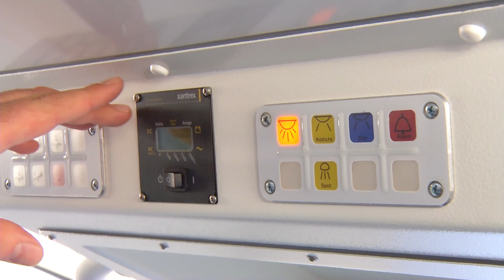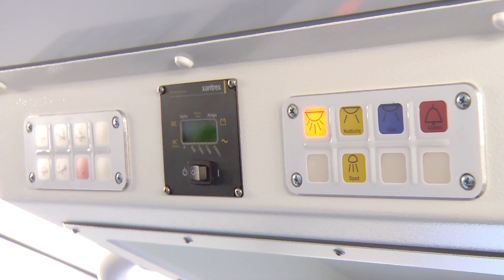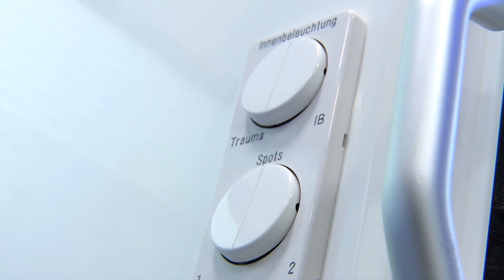WAS Infektionsrettungswagen und Rollende Praxis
Zwei Fahrzeugkonzepte als Antworten auf zeitgemäße Fragen

Im November 2014 wurden auf der MEDICA in Düsseldorf Neuheiten und Trends der Medizinbranche vorgestellt. Die WAS hat den Besuchern mit zwei Fahrzeugkonzepten Antworten auf aktuelle Fragen gegeben.

Für viele Fachbesucher war der I-RTW von besonderem Interesse, da das Fahrzeug mit der verbauten Luftaufbereitungs- und der automatischen Desinfektionsanlage Infektionspatienten der Stufe 4, z. B. mit Ebola, SARS, MERS, Lassafieber, etc., entsprechend allen Sicherheitsvorschriften transportieren kann.

Das Fahrzeugkonzept der Rollenden Praxis wir im Zuge des demographischen Wandels immer bedeutender. Die bereits in vielen ländlichen Regionen in Europa herrschende medizinische Unterversorgung könnte mit der Rollenden Praxis ideal ausgeglichen werden. Ärzte können einfach mit der notwendigen Ausrüstung direkt in strukturschwache Regionen fahren. An zuvor festgelegten Standorten in den Gemeindezentren wird das Fahrzeug an die Energieversorgung angeschlossen. Arzt und Patienten können die vorhandene Infrastruktur wie z. B. Dorfgemeinschaftshäuser zusätzlich nutzen.